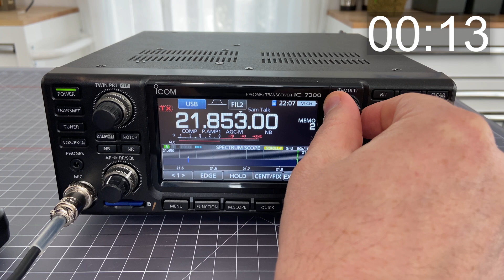2 Minute Tutorial: Memories on the Icom IC-7300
Saving frequencies into memory comes in two flavors: Long Term and Short Term. Learn how you can save frequencies.